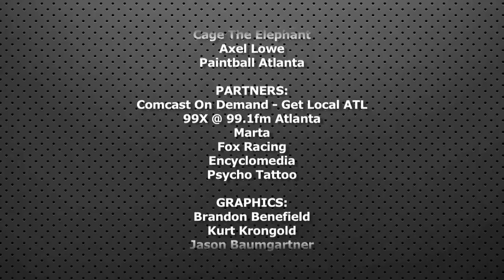World Of Lewis Ep.11 "Cage The Elephant" (June 2011)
World Of Lewis airs in Atlanta, GA, on Xfinity OnDemand - Get Local ATL

Episode 11 features Lewis' interview with Katie Cazorla, the star of the new reality show "Nail Files" on the TV Guide Network! Also, Lewis shops for bargains at the World's Largest Yard Sale, and Cage The Elephant goes hunting for wild turkeys! (June 2011)

To watch on Xfinity OnDemand - Get Local ATL...

Hit the "OnDemand" button on your Comcast remote... Click on the "Get Local Atlanta" tab... Click on the "Music & Movies Scene" tab... Click on the "World Of Lewis" tab and enjoy! New episodes are made available every Thursday and remain available for 90 days!